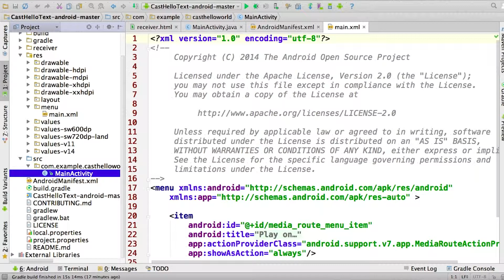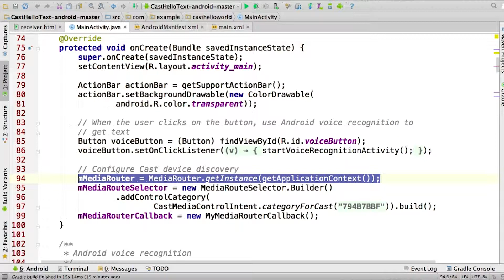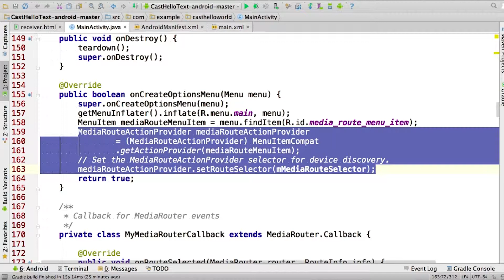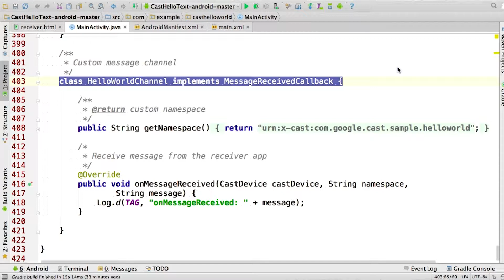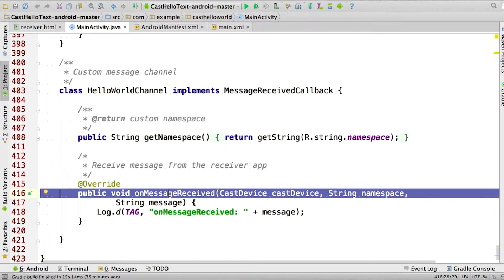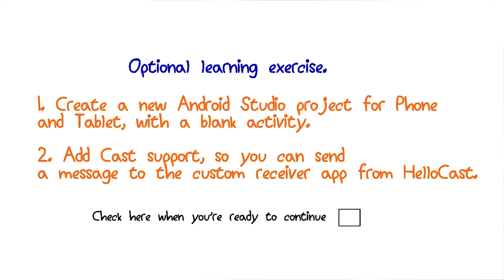Sender Applications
This video is part of the Udacity course "Android TV and Google Cast Development".